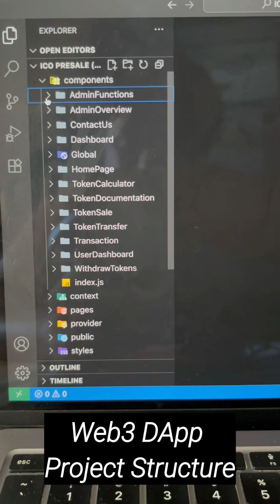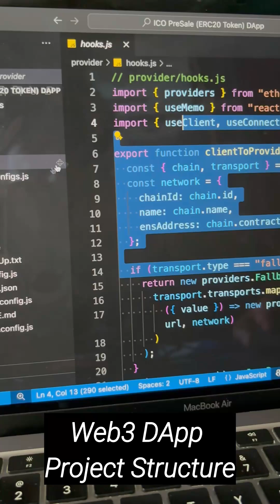Web3 DApp Project Structure